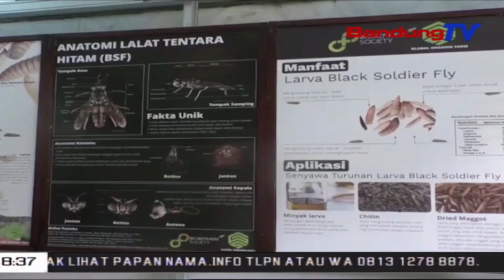Bio Teknologi, Lalat Tentara Pengurai Sampah | SBR | BANDUNGTV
SBR | BANDUNGTV | NIKEN PRATIWI | Sampah Bagi Kebanyakan Orang Merupakan Sesuatu Yang Tidak Berharga, Tetapi Bagi Seorang Peternak Lalat Tentara Hitam Atau Black Soldier Fly Asal Cililin, Sampah Organik Menjadi Penting Untuk  Budidaya Lalat Tentara Hitam,, Dengan Adanya Black Soldier Fly Ini, Dipastikan Dapat Menjadi BioKonversi Dari Permasalahan Limbah Sampah Organik Yang Menjadi Polemik Setiap Daerah Dapat Teratasi,,